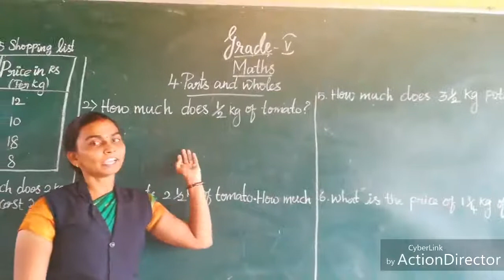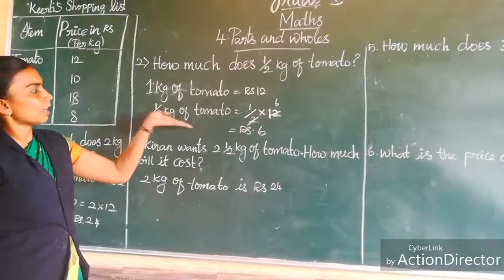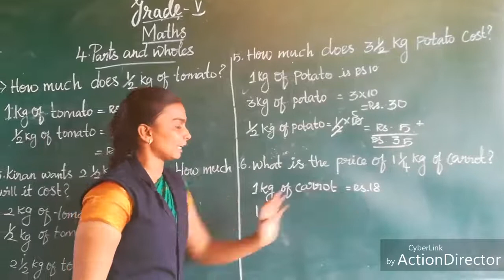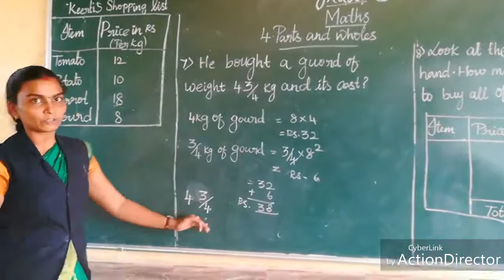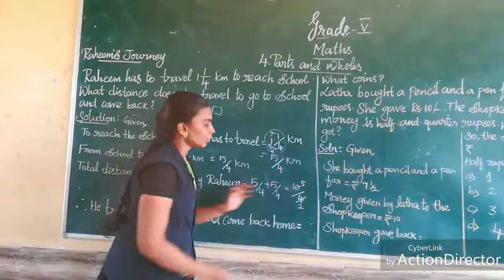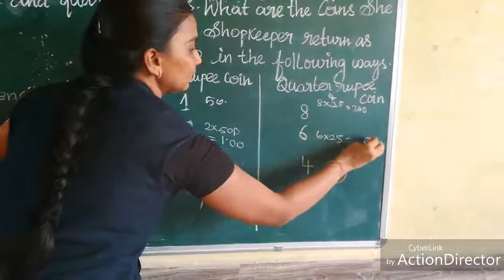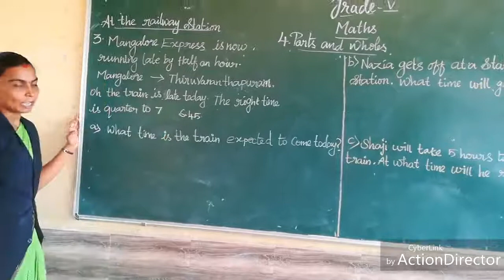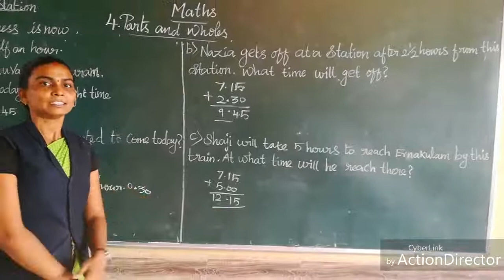SJV Grade 5 Maths Ln-4 Parts and Wholes Part-5